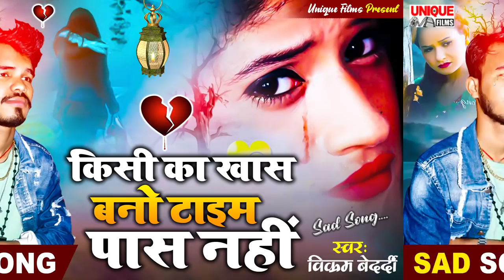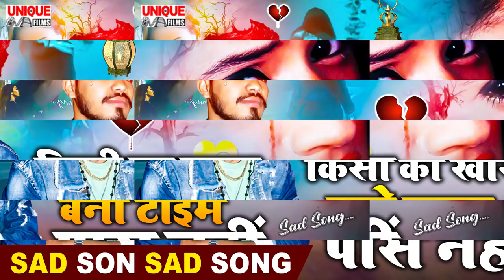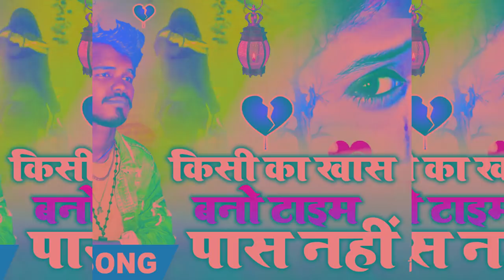इस बेवफाई सौग को फुल सुन कर देखीये आँखे भर आयेगी ~ किसी का खास बनो टाइम पास नहीं Vikram Bedardi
► Album :- Kisi Ka Kaas Bano Time Paas Nahi
► Song :- Kisi Ka Kaas Bano Time Paas Nahi
► Singer :- Vikram Bedardi
► Lyrics :- Omprakash Adarsh

Bihar - 845449

PAWAN KUMAR
(Producer/Director)
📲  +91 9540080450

SURAJ KUMAR
(Manager)

UJJWAL SAMRAT
(Producer/Director)
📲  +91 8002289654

VAIBHAV NISHANT
(Proprietor)
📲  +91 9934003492